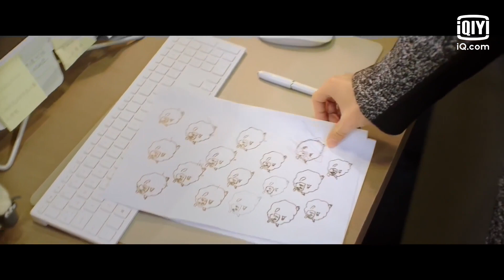🍫Bai Lu Keeps Her Distance From Luo Yunxi | Love is Sweet | iQiyi Romance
【Cast】Bai Lu，Leo Luo

【Introduction】It follows the story of a girl named Jiang Jun who meets her close childhood friend, Ma Yuanshuai, in the workplace—this time, however, not as an ally but as a rival...